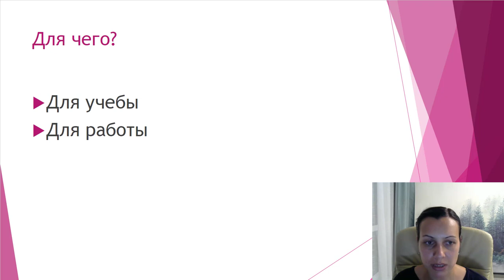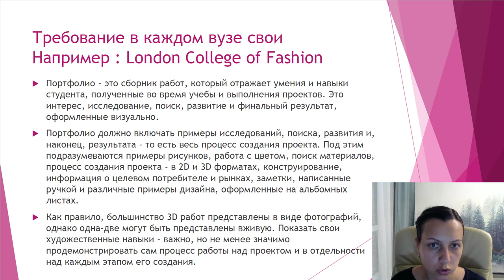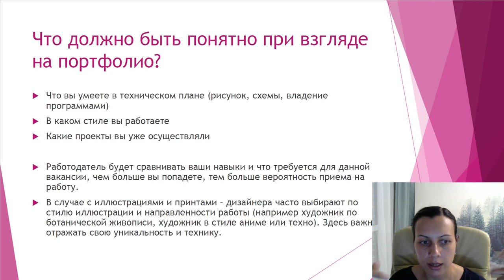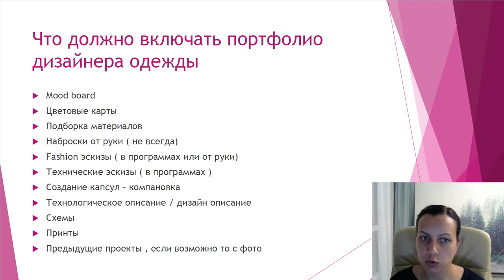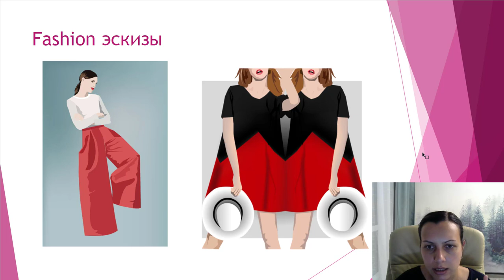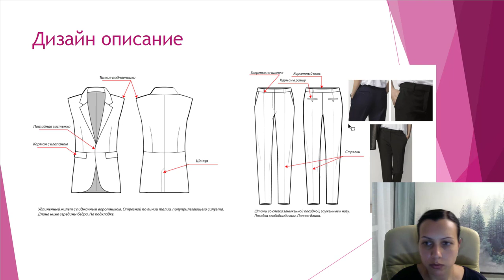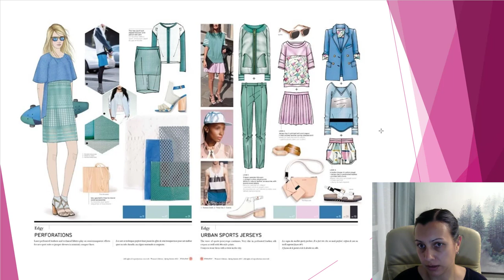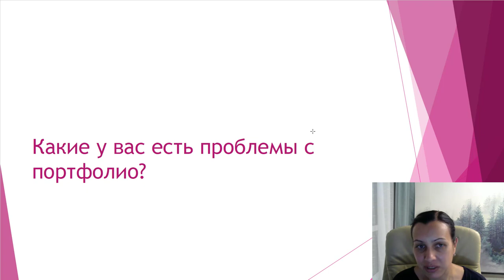Как создать портфолио дизайнеру одежды